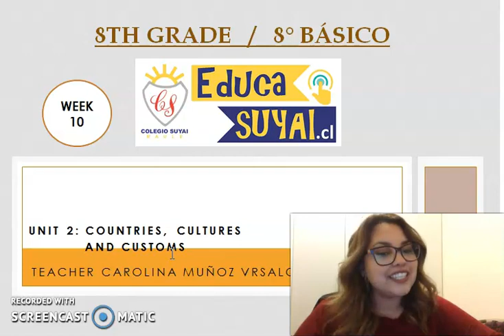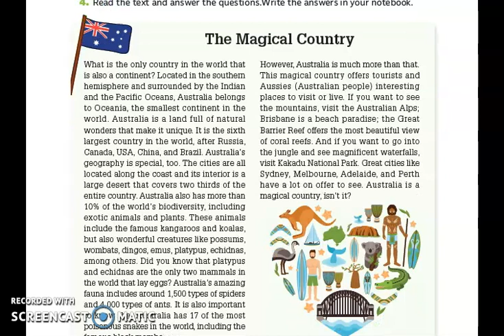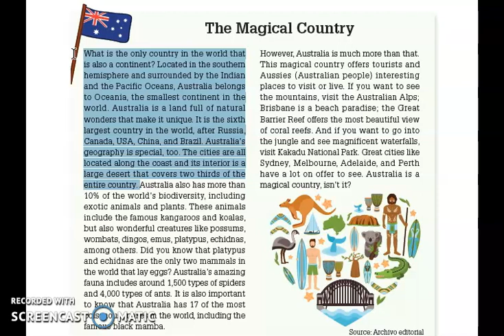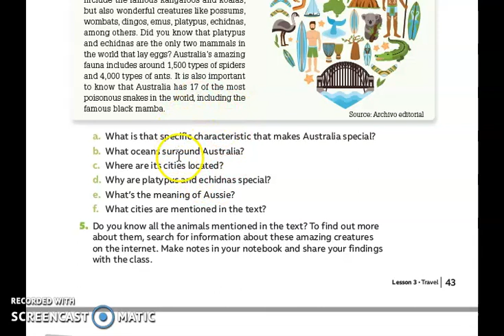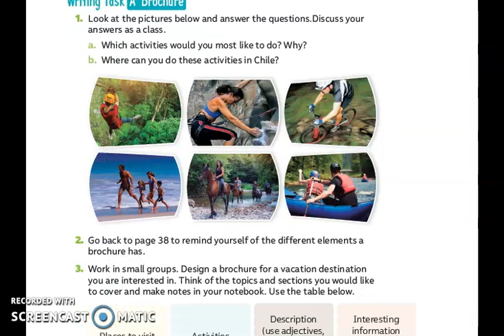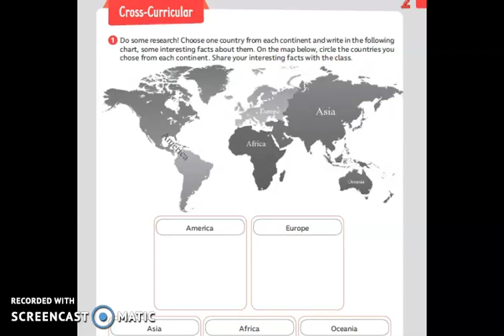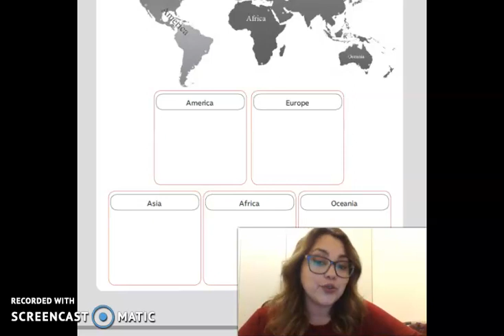SEM 10, 8° INGLÉS